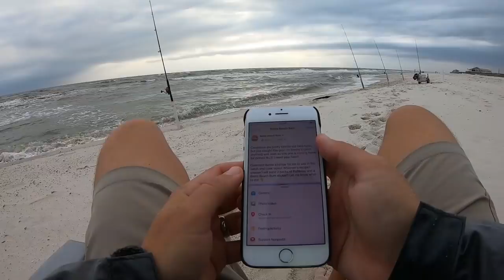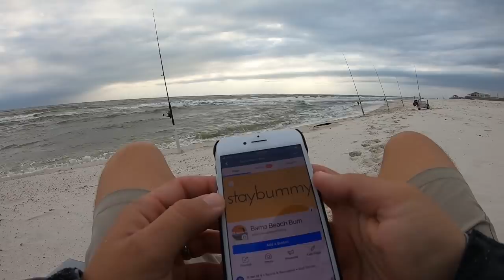Big Black Drum Catch & Cook (Terrible Conditions for Surf Fishing)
I went surf fishing before a scheduled guide trip I've had with some clients and the conditions were terrible! I end up having to cancel my trip but I stayed behind to fish and managed to catch one big black drum. I planned on doing a catch and cook, so here it is!

Recommend Surf Fishing Gear:

9’ Okuma Surf Rod (paid link)

30lb Power Pro Braid (paid link)